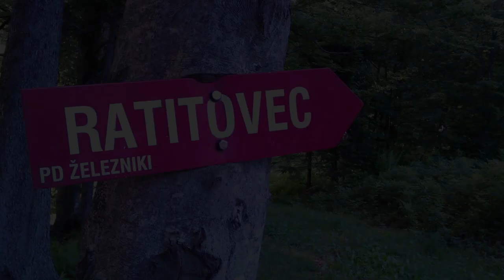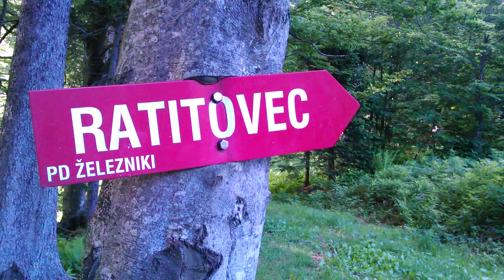Ratitovec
Doing some fun hiking to Ratitovec (Slovenia) with friends Darja and Mitja :)